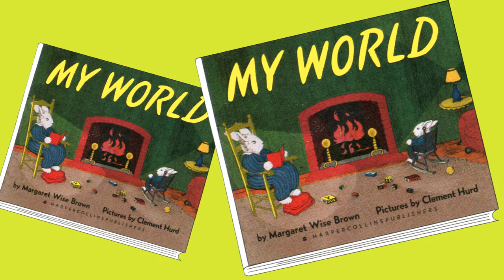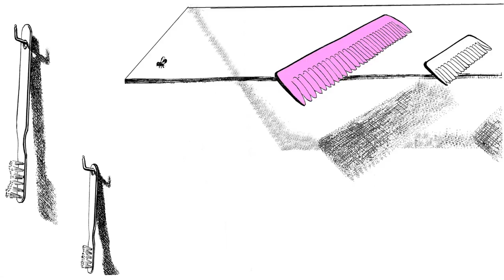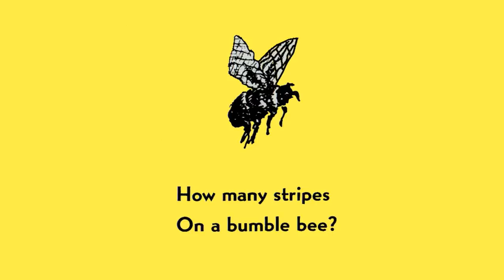MY WORLD by Margaret Wise Brown. Grandma Annii's Storytime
The classic companion to Goodnight Moon - Everyone′s favorite little rabbit is back, exploring the boundaries of "Your world. My world."
My spoon.
Daddy′s spoon.
"The moon belongs
To the man in the moon."